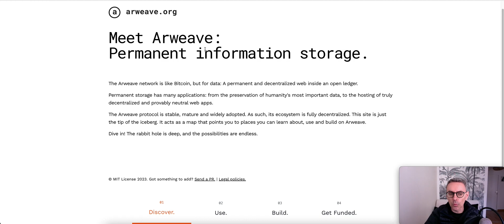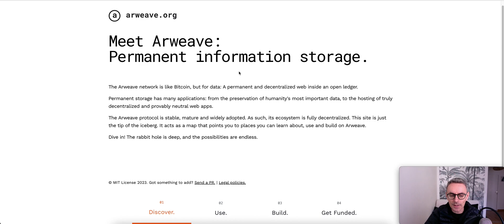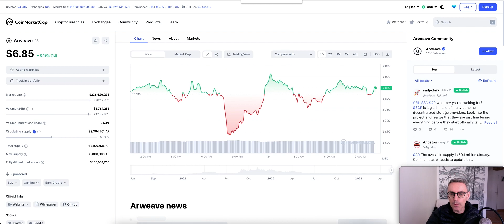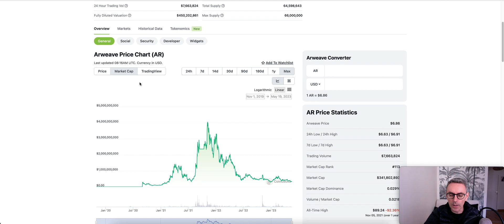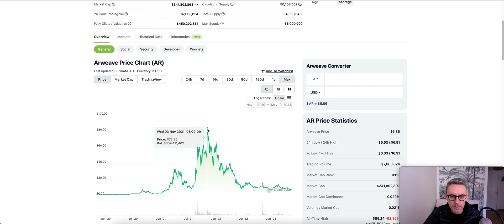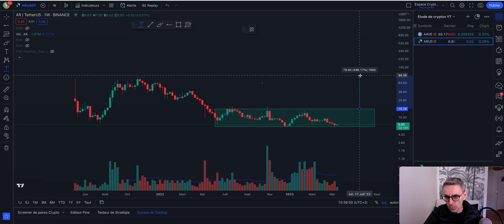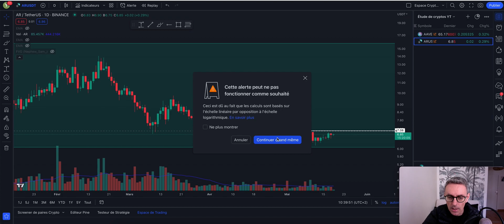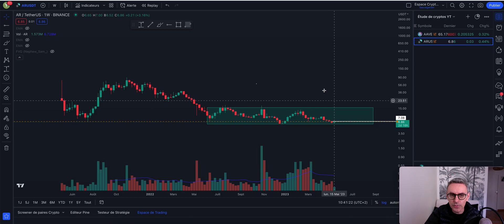ARWEAVE sous côté ?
L’intégralité des informations données sur cette chaine est fournie uniquement à titre informatif et issue de mes analyses et opinions personnelles. L'interprétation et l'utilisation de ces informations relèvent en intégralité de la responsabilité individuelle de chaque personne.

Tout investissement ou placement représente un risque de perte pour l’investisseur. Il n’existe jamais aucune garantie, que ce soit sur le rendement présenté ainsi que pour le capital investi. Vous ne devriez pas engager de fonds supérieurs à ce que vous pouvez perdre en intégralité.

Les informations données sur cette chaine sont de nature générique. Par conséquent, il ne s'agit en aucun cas d'un conseil d'investissement personnalisé, car ces dernières ne tiennent absolument pas en compte votre situation personnelle.

Avant toute décision financière, nous vous conseillons fortement de consulter un professionnel dûment agréé.